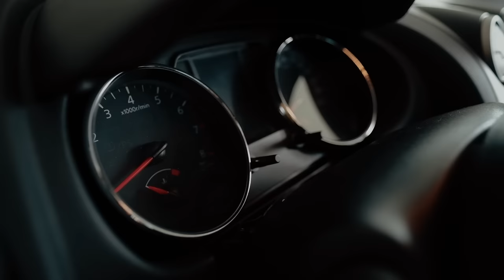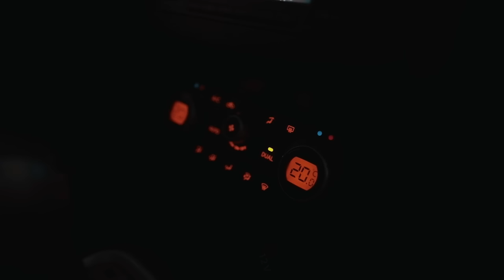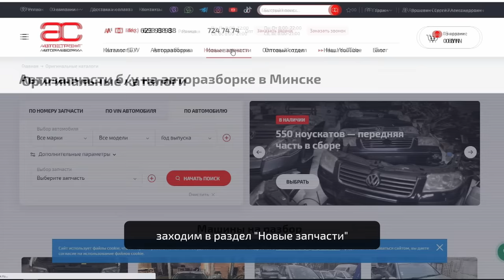🙄 Брать ли Nissan Qashqai, если вдруг захотелось кроссовер? Что не так с "хэтчбекозаменителем"?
Всем привет. Nissan Qashqai - это хэтчбек с высоким клиренсом и, в некоторых версиях, с полным приводом. Стоит ли обращать внимание на этот "недокроссовер"?